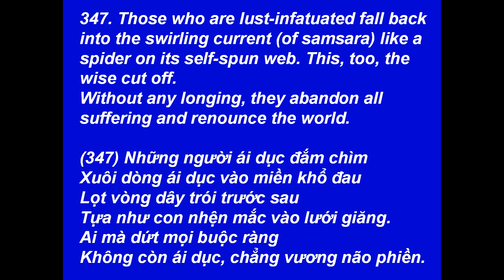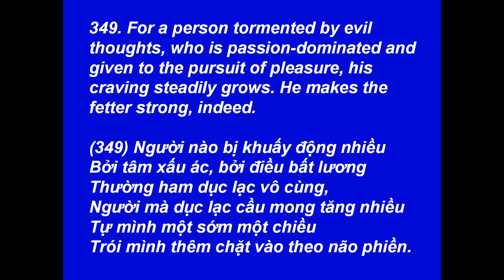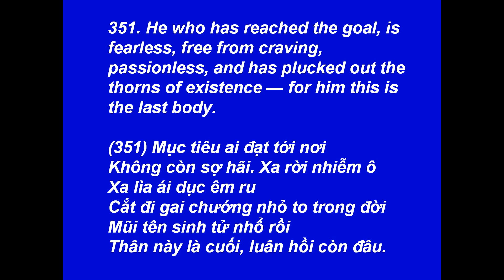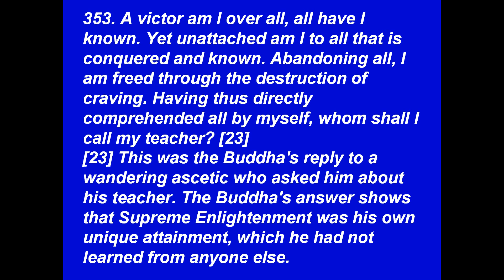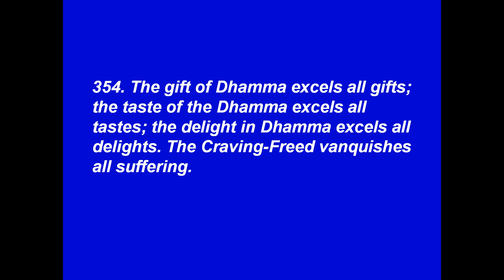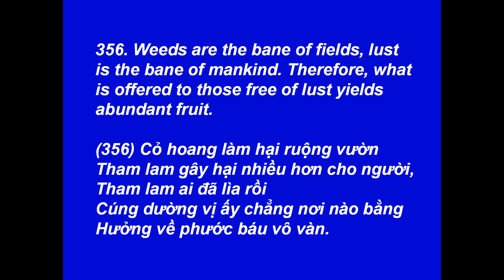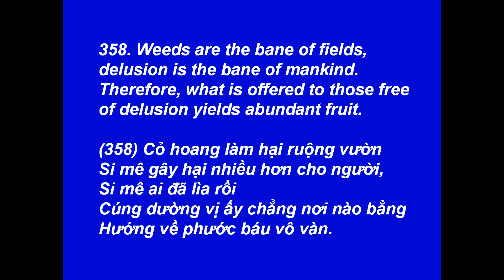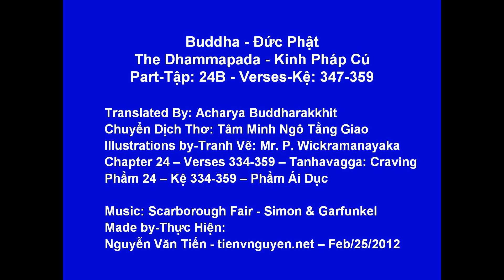The Dhammapada - Kinh Pháp Cú - Part-Tập: 24B - Verses-Kệ: 347-359 -[HD-720P]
Best View-Hình Rõ Đẹp: [HD-720P] - Buddha - Đức Phật - The Dhammapada - Kinh Pháp Cú - Translated By: Acharya Buddharakkhita - Chuyển Dịch Thơ: Tâm Minh Ngô Tằng Giao - Illustrations by-Tranh Vẽ: Mr. P. Wickramanayaka --- Chapter 24 -- Verses 334-359 -- Tanhavagga: Craving --- Phẩm 24 -- Kệ 334-359 -- Phẩm Ái Dục --- Music-Nhạc: Scarborough Fair - Simon & Garfunkel --- Made by-Thực Hiện: Nguyễn Văn Tiến - tienvnguyen.net - Feb/25/2012